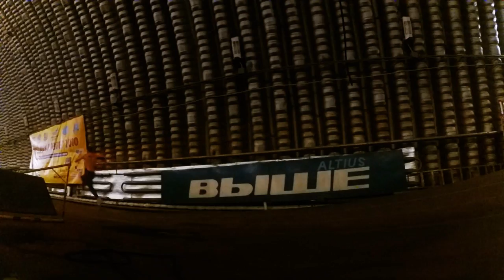Track and Field: Valery Yurik Winter season 2016-2017